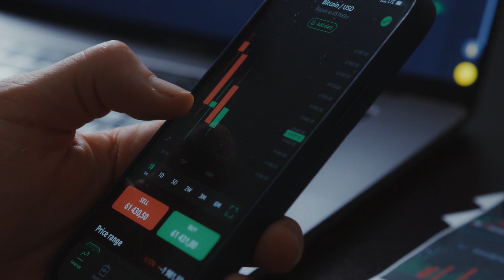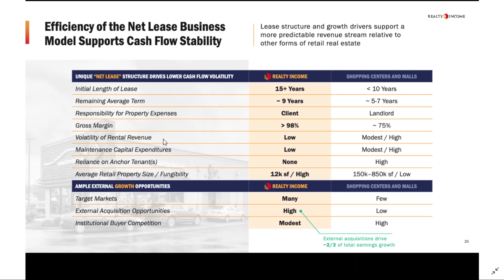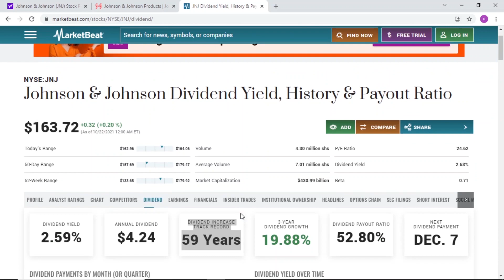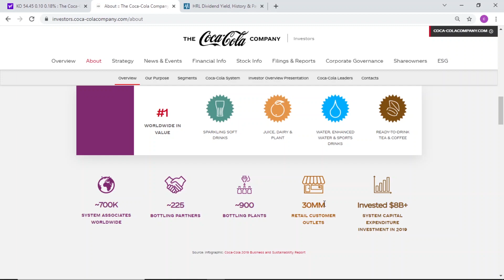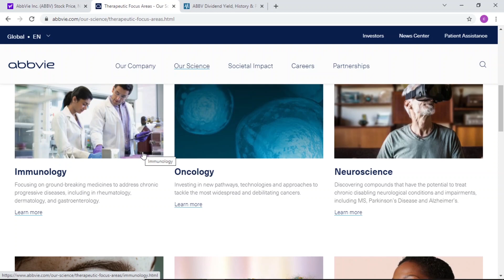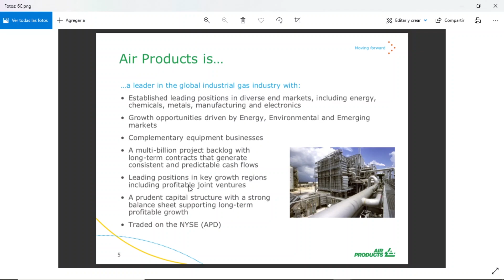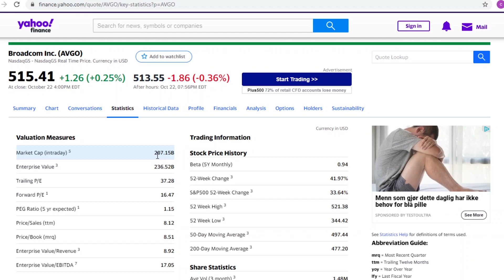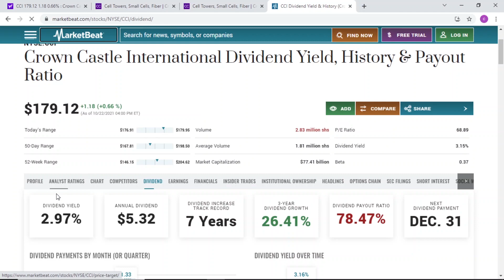TOP 10 ACCIONES que reparten DIVIDENDOS - Consigue ingresos PASIVOS cada MES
Las 10 mejores empresas que reparten dividendos en la actualidad, para poder conseguir una fuenta alternativa de ingresos pasivos de manera mensual.

00:00 Intro
00:28 ¿Qué son los dividendos?
02:00 Requisitos
02:54 Realty Income (O)
05:53 Johnson & Johnson (JNJ)
08:06 Hormel Foods (HRL)
10:06 CocaCola (KO)
13:50 Abbvie (ABBV)
16:56 Air Products and Chemicals (APD)
19:46 Verizon (VZ)
21:35 Broadcom (AVGO)
22:46 AT&T (T)
24:32 Crown Castle International (CCI)